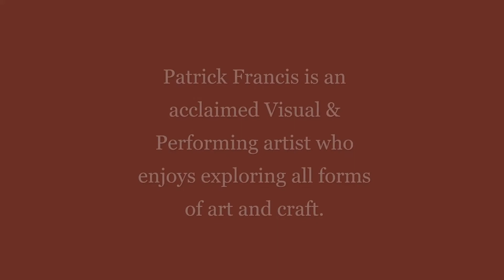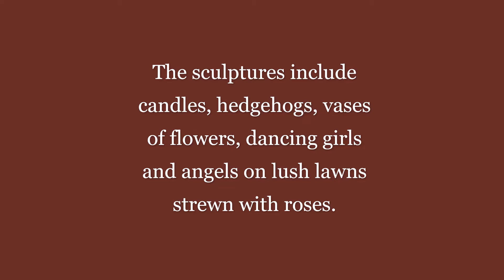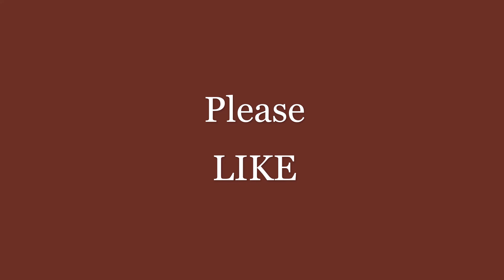Patrick Francis - Origami Display